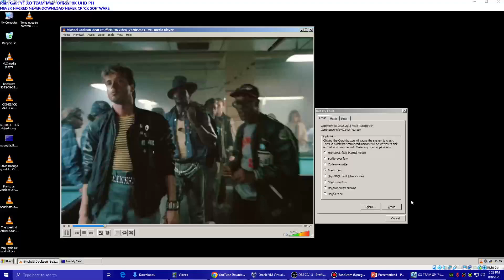Beat it Has BSOD VM